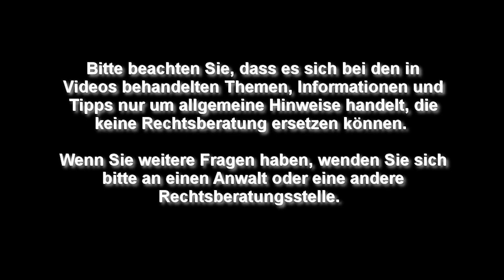Einblick in die Personalakte - Betriebsrat TV (Folge 392)